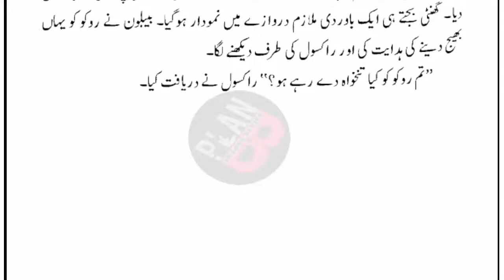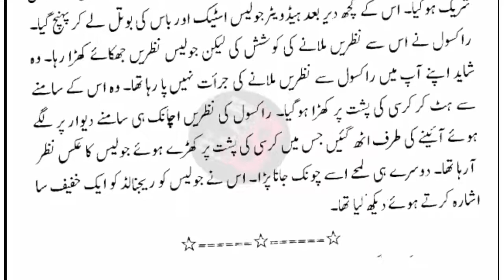Hotel Babylon (02) | Jasoosi Novel | ھوٹل بیبلیون | Plan B (Jasoos Series)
The  is an action novel, and its plot is fascinating and action. The story contains everything in it like action, romance, and suspense. I hope you like the book Hotel Babylon Novel  and share it with your social media friends.
Good luck
 Plan B® (Jasoos Series)
Category
People & Blogs
License